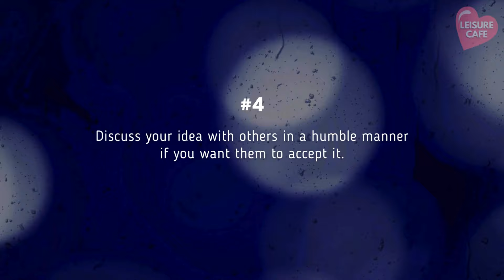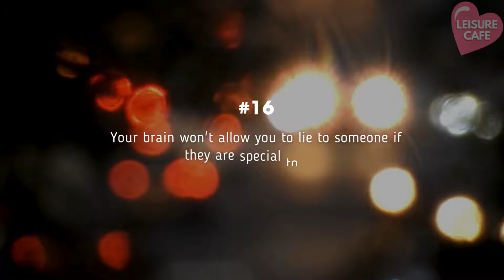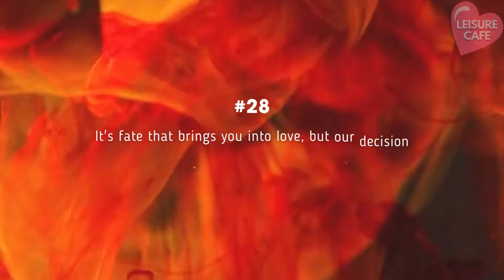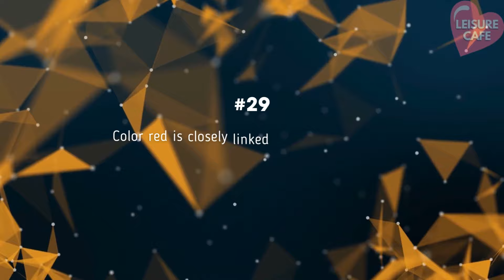Amazing Psychology Facts Of Human Behavior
Dive into the intriguing world of human psychology with our latest video on @leisurecafe Discover 30 fascinating facts about human behavior that will change the way you see yourself and others. From the reasons behind common habits to the science of emotions, this video explores the depths of the human mind.

🔍 Highlights:
- Surprising truths about daily behaviors
- Insightful explanations of emotional responses
- Interesting facts backed by psychological research

Don't miss out on these eye-opening insights! Watch now and expand your understanding of human behavior.